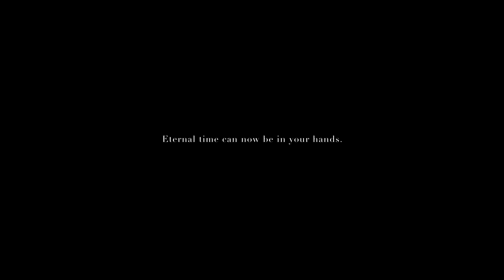G-SHOCK MR-G 20th Anniversary: MRGG1000B-1A